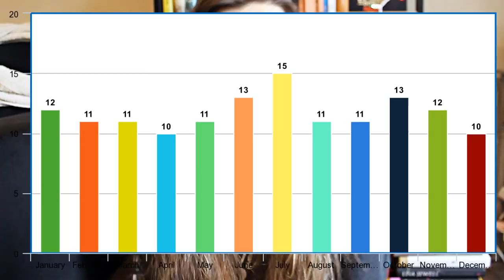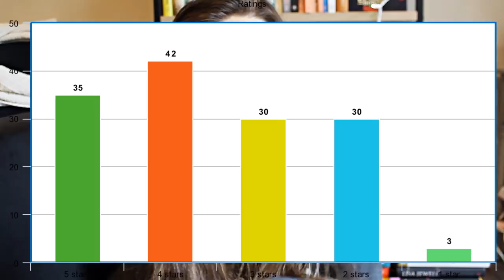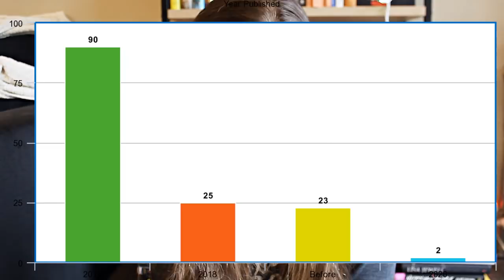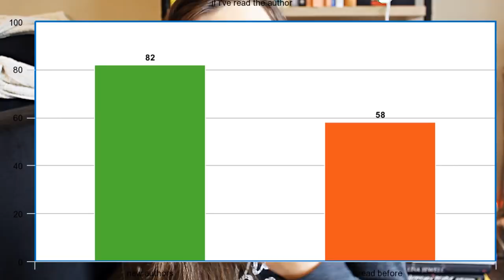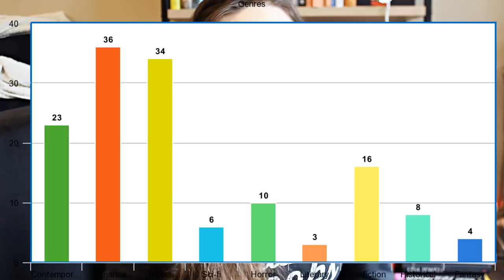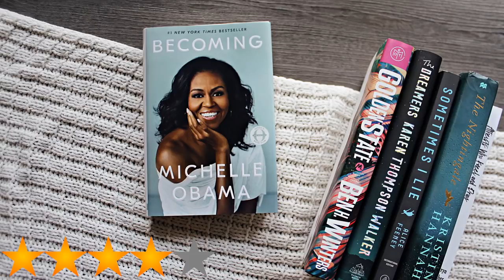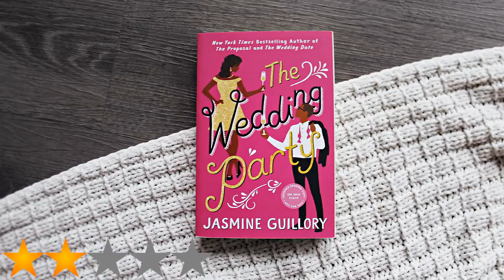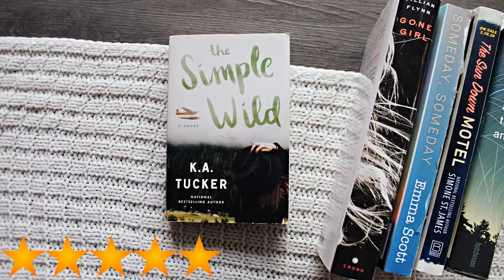ALL the Books I Read in 2019 + STATS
Hello, here is my end of the year reading in review, stats video! I always love making these to reflect on my reading year even though they are incredible time consuming, they are always worth it.

If you're here only to see all the books I read this year it starts at 14:04